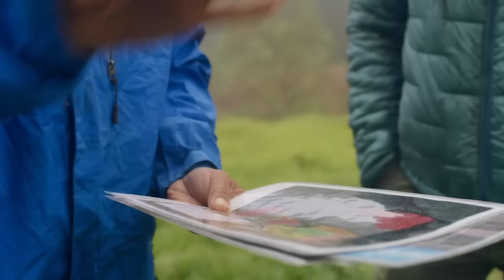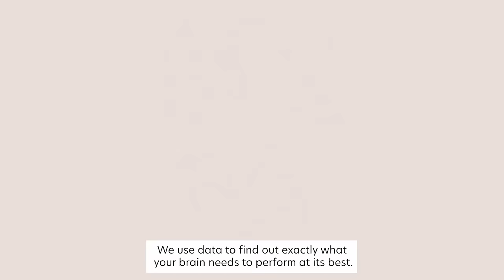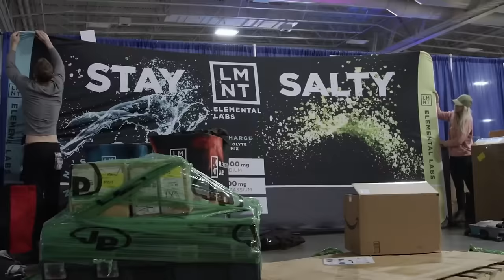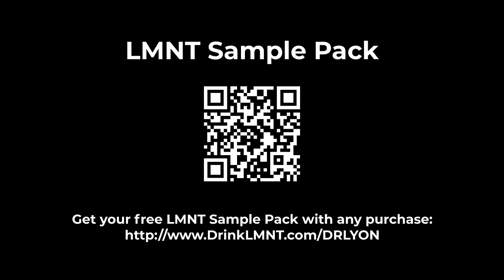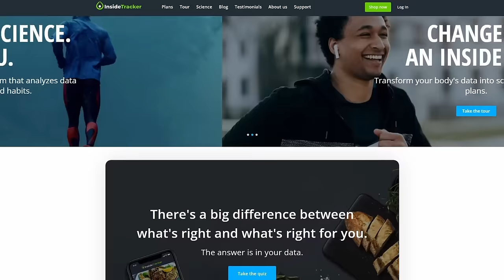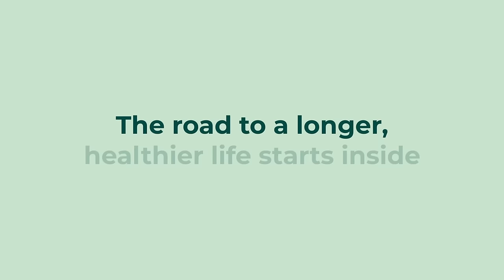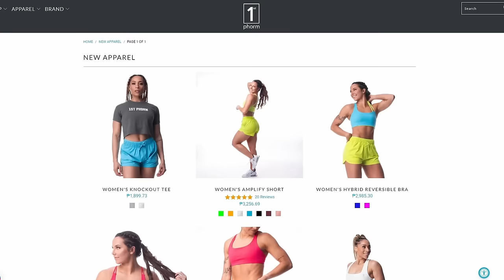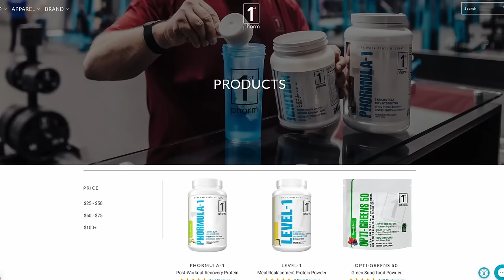Fix Your Mental Health, Body, and Brain by Managing Blood Sugar | GlucoseGoddess (Jessie Inchauspé)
Jessie Inchauspé is a French biochemist and New York Times bestselling author. She is on a mission to translate cutting-edge science into easy tips to help people improve their physical and mental health. In her books Glucose Revolution and The Glucose Goddess Method, which sold over 1 million copies worldwide in 40 languages, she shares her startling discovery about the essential role of blood sugar in every aspect of our lives, and the surprising hacks to optimize it. Jessie is the founder of the popular Instagram account @GlucoseGoddess, where she teaches over 3 million people about transformative food habits. She holds a BSc in mathematics from King’s College, London, and an MSc in biochemistry from Georgetown University.

In this episode we discuss:
- How reducing glucose spikes can improve your mental health.
- Should you be tracking your blood sugar levels?
- Does the order in which you eat food matter?
- Easy hacks to regulate your blood sugar.

Chapters:
00:00 - Introduction
03:56 - Discovering the Importance of Glucose Levels
07:42 - Understanding Glucose Spikes
11:12 - Blood Sugar Regulation
14:58 - Being a Food Detective
18:24 - The Importance of a Savory Breakfast
21:52 - Slowing Down Glucose Absorption
25:30 - The Surprising Effect of Vinegar
28:57 - Disposal of Glucose in Skeletal Muscle
32:19 - The Benefits of Lowering Glucose Levels
35:59 - The Impact of Stress on Glucose Levels
39:44 - The Microbiome
43:16 - The Best Way to Eat Sweet Foods
46:39 - Simplifying The Science
50:14 - From Biochemistry to Silicon Valley